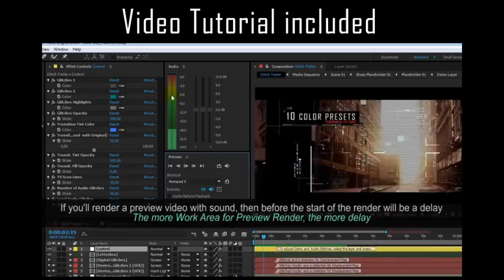Digital Glitch Trailer-After Effects Template Videohive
Technological Digital Glitch effects and distortions. Poor TV Signal Reception. Corrupted signal. Error coding.
You can create slide show or trailer (for broadcast design or YouTube channel)
No Plugins required. 100% After Effects
Sound Glitch effects included.
Easy to use. Just add your Images/Videos and change or remove text.
25 Media Placeholders. Flexible settings. Easy to change color